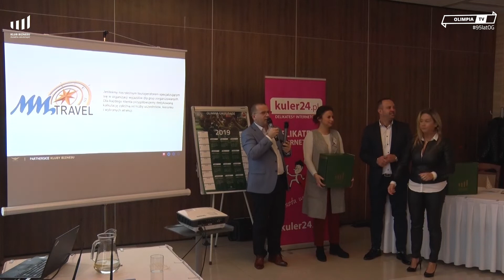Listopadowe Śniadanie Klubu Biznesu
Materiał ze Śniadania Klubu Biznesu, które w minioną środę odbyło się w Hotelu Rudnik w Grudziądzu.